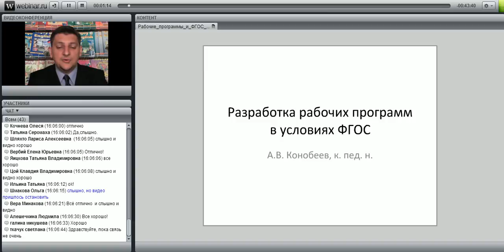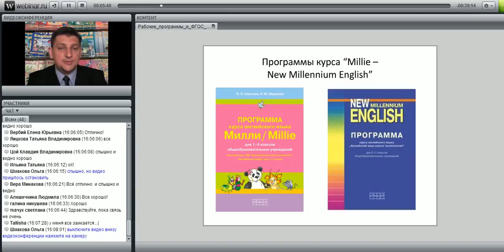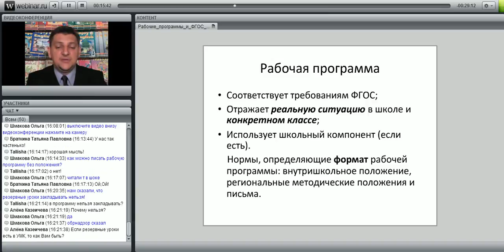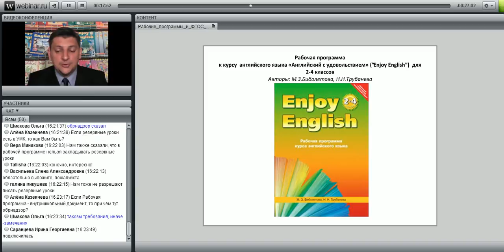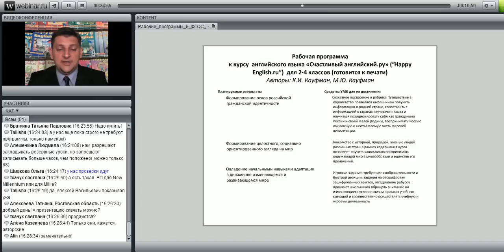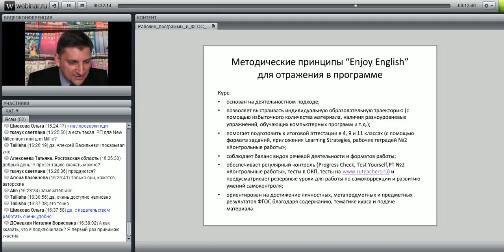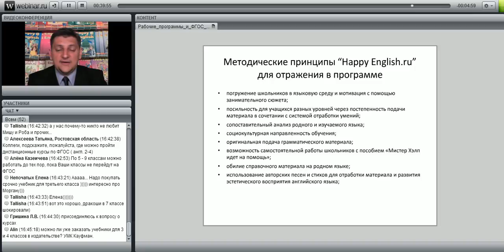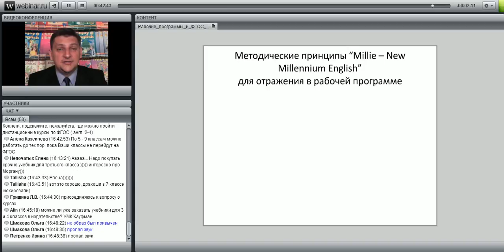Разработка рабочей программы по английскому языку в условиях ФГОС